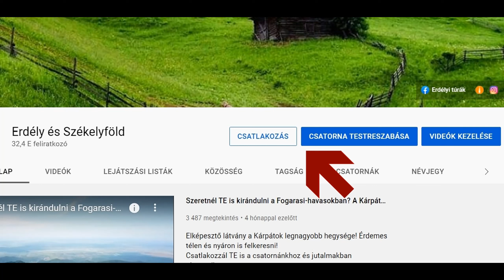Mit csinál 18 juhász kutya a kirándulókkal? Hogyan érdemes kirándulni, túrázni Erdélyben a hegyekben